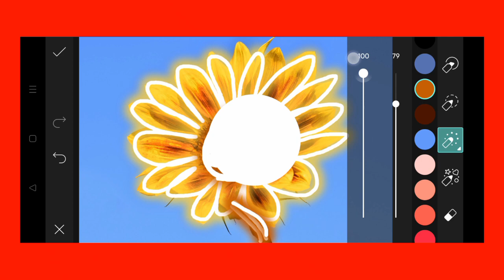Trending HDR video | A Screen Of Pure Pink sdc editing cc | Background | Bp Backdrop A380F K #100